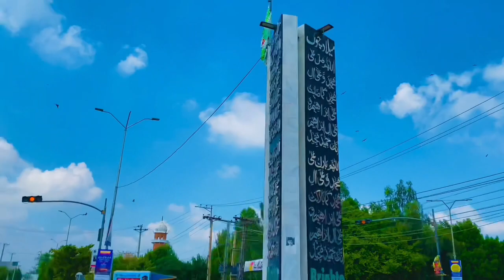20 September 2023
Just gumooo phiroo😂🙄